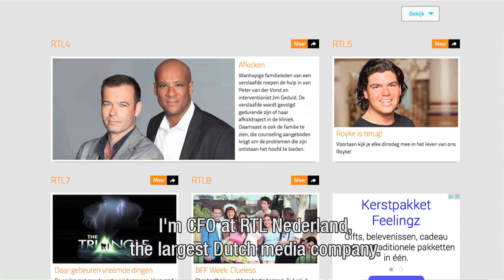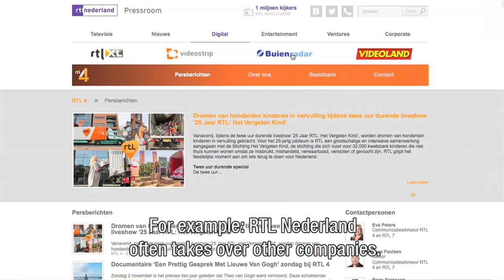Alumnus Business Economics Patrick Olde Scholtenhuis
Patrick Olde Scholtenhuis, alumnus of the Business Economics Program and now CFO at RTL Netherlands, tells how this Program at Tilburg University was his career stepping stone.